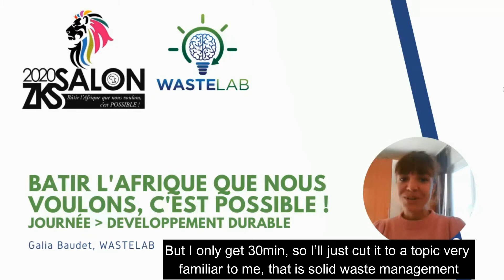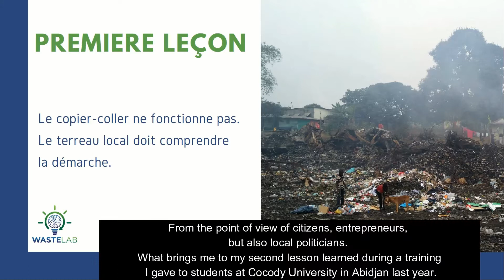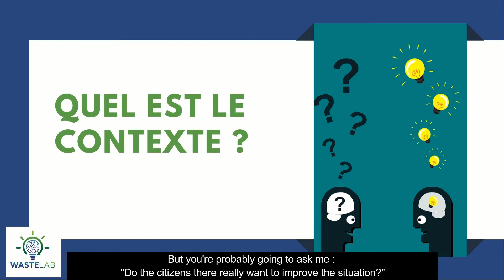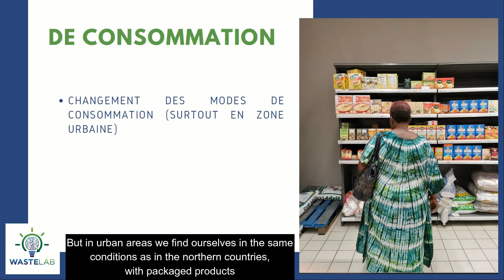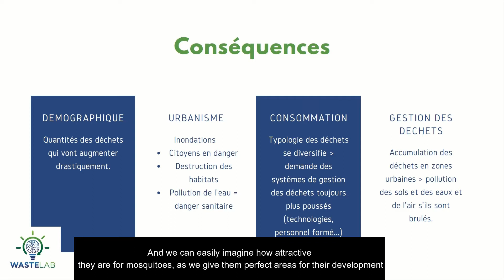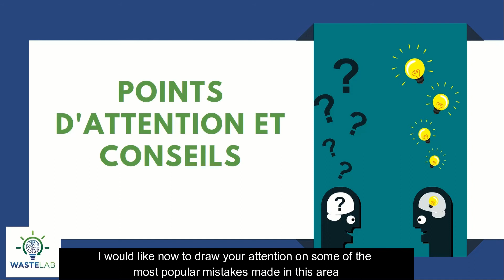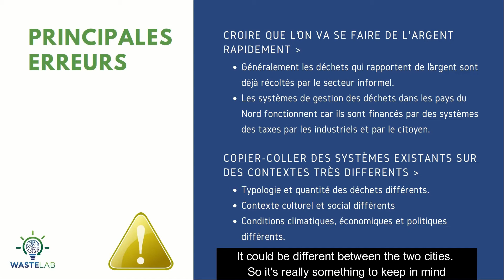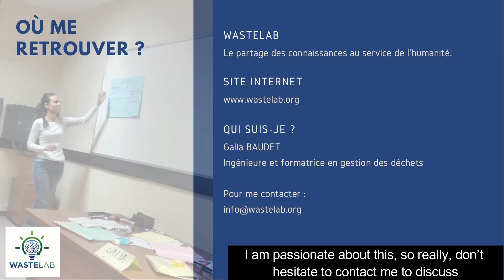Gestion des déchets en Afrique - Salon International de l'Entrepreneuriat Africain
La première édition du Salon International de l'Entrepreneuriat Africain s'est tenue en LIGNE du 16 au 20 Novembre 2020 depuis Lausanne en Suisse.

Mme Galia BAUDET, Ingénieure en Environnement et Formatrice a présenté un exposé sur la gestion des déchets en Afrique. De par sa formation et son expérience de terrain dans différents pays (Suisse, France, Inde, Congo, Côte d'Ivoire), Galia a montré les enjeux et les défis d'une gestion de déchets appropriée au contexte local.

Avec un système de gestion des déchets peu ou pas adapté voire inexistant, un niveau d'urbanisme faible, une population de plus en plus importante et urbaine, un niveau de consommation avec de nombreux produits importés et face aux nombreux problèmes sanitaires, environnementaux que cela soulève, il est important voire urgent pour les populations, les dirigeants d'adopter les bonnes pratiques, de prendre les bonnes mesures pour non seulement améliorer les conditions de vie mais aussi créer de la richesse.

« Bâtir l’Afrique que nous voulons, c’est POSSIBLE ! »

« Building the Africa we want is POSSIBLE! »